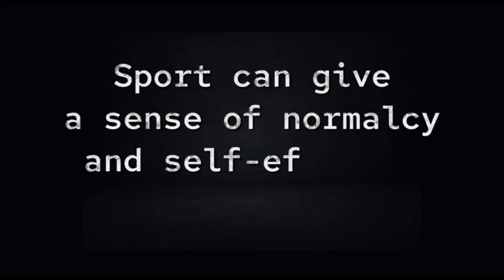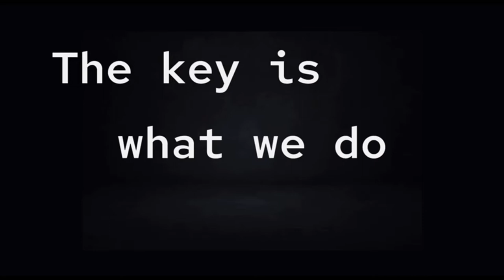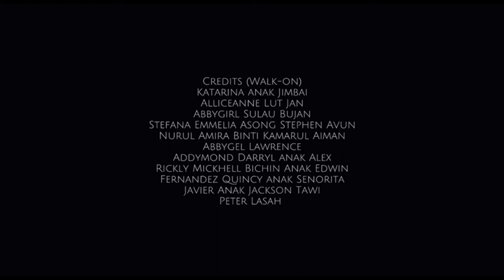PERSEVERE - ARTICLE TRAILER NATIONAL LEVEL 2022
An Article Trailer Competition entry for the National English Cyberspace Challenge 2022.

PERSEVERE - to build confidence, to fight barriers, and to stand tall towards peace and unity; in the context of sport, to achieve social good.

The aim of this video is to provide some positive content for the younger audience as many countries demonstrates poorly the people with disabilities and mental issues, that limit's a person's movements, senses, or activities.

Produced by:
Angelina Aren
Christian Orlando
Suziana Laie

Special Thanks To:
Ms Grace Saran Galawat
Our Family

Credits:
Netball friends